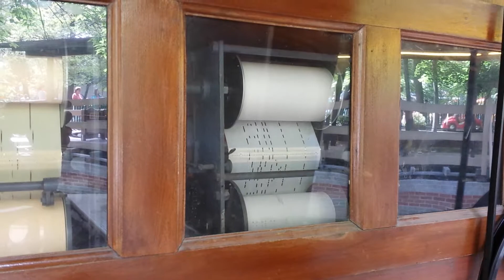One of the many, vintage automatic bands in operation at Knoebel's Amusement Park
Taken on August 29, 2014